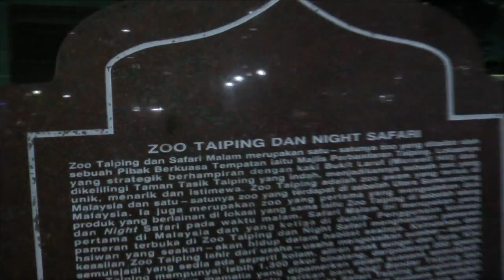SKOC Taiping Trip 2014 Day 2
20-22 Dec 2014